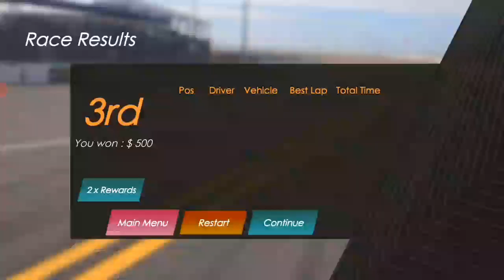EXTREME BIKE RACING GAME Dirt MotorCycle Race Game Bike Games 3D For Android Games To Play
Bike Racing 2022 the latest in the world of bike race simulation game. To become a master motorcycle racer, skills matter (a lot). So start practising right now to become a best bike racer. Best Racing game for fun loving bike racers. Get ready for the fantastic and extremely adventurous bike games. Race, jump and crash your way and other mad rivals through the amazing frontier tracks.Control your motorbike with incredible fast speed to win the racing competition! This real biker racing game will make you to learn, play and win over the competitors. Physics are realistic and you get to choose your bikes / motorbike too, just avoid the obstacles and finish the ride's in time. Turbo Spirit Bike Racing 2022 has fast pace control over the speed and advanced power brakes. It has best 3D graphics with the motorbikes. You can enjoy the feeling of real based dirt games  stunt like original and accident will also happen so be drive careful. Enjoy very attractive and beautifully designed bike racing tracks. Ride your Bike through curvy paths on amazing desert roads  mountain off road and city roads but be careful on dangerous turns. Prove that you are the best bike racer. Experience the excitement and thrill of driving a dirt motorbike through a massive stadium  filled with bumps and jumps. Challenging Racing game play with features : - Free to Play! - Tons of Amazing Racing Bikes - Amazing 3D Environment - Tilt phone to control moto direction - Tap screen to accelerate - 3D Stadium with fast racing tracks - Challenge your facebook friends - Simple and intuitive bike driving